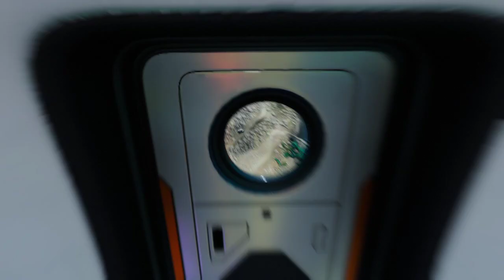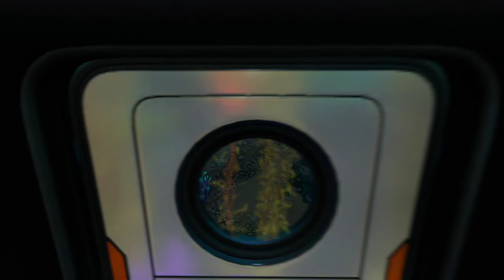Ran and Doc play Subnautica Below Zero! | Episode 1 | Diving down once again!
Two years after the events of the original game, scientist Robin Ayou smuggles herself onto planet 4546b in order to investigate the circumstances of her sister Samantha's death, which Alterra claims was a result of "employee negligence". During the past year, Alterra had built a number of research bases on the planet but had recently withdrawn all of its personnel, giving Robin an opportunity to land on the planet.

What kinds of horrible abominations will try to devour us this time? Why are those little critters laughing at me? And more importantly how do I adopt a pet pengling? Find out about all this and more as a fox tries not to be too terrified of the deep while getting a few little hints of help from a friendly canine.